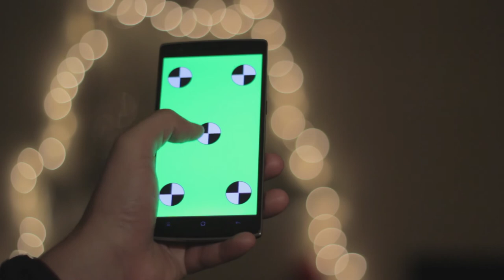Android Phone Swipe Scroll Gesture